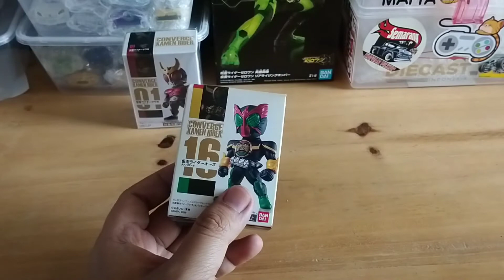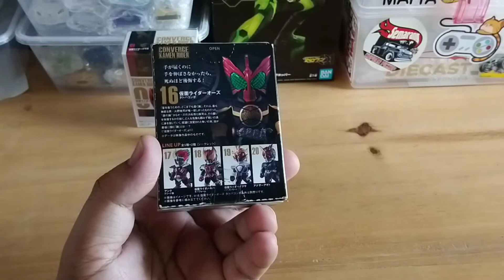Review Converge Kamen Rider OOO #16 Vol.4..!!